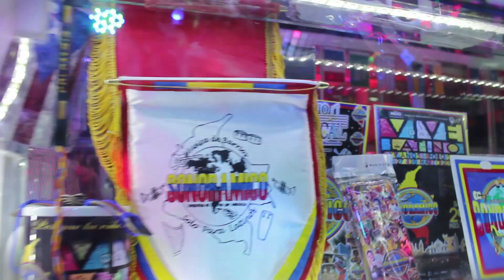México al son de la champeta y el punk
Por: Gabriel Rojas y Leiby Puentes

Con ustedes, el ingrediente punk que vincula la cultura picotera colombiana y la sonidera mexicana. "Champetapunk es Caribe y desorden. Es un partido de dominó entre Joe Strummer de The Clash y Charles King, tomando mezcal".

"Champetapunk nació en México por accidente pero se concibió en Bogotá. Es terquedad por hacer conocer la champeta en un lugar que ni siquiera es mío. Es la olla en la que se mezclan dos culturas independientes y contraculturales como el punk y la champeta. Es un intento por que se conozca la cultura picotera colombiana con la cultura sonidera mexicana".

Así se define el concepto Champetapunk, según Fabián Vega, un DJ colombiano que llegó a México hace dos años para aprender de su cultura musical y se encontró con los llamados "sonideros", que se caracterizan por imponer las modas en las calles de los barrios populares de México y hacer bailar a la gente con acetatos de antaño donde se incluye una gran variedad de cumbias y salsas colombianas.